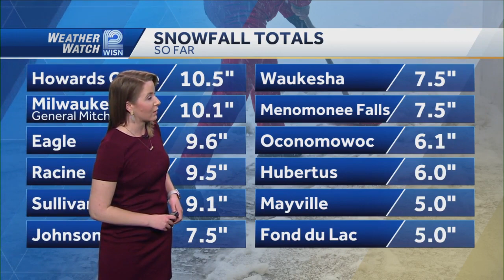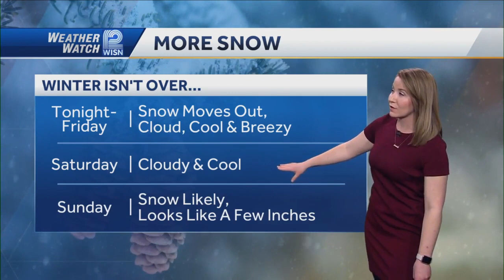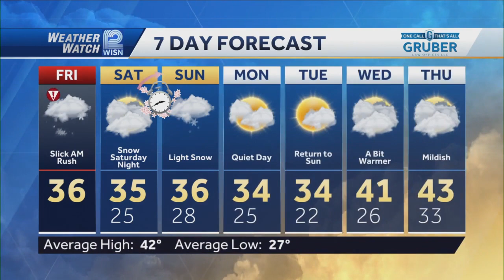Snow totals SE Wisconsin 11 a.m.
Snow totals in SE Wisconsin: Over 10 inches for some areas